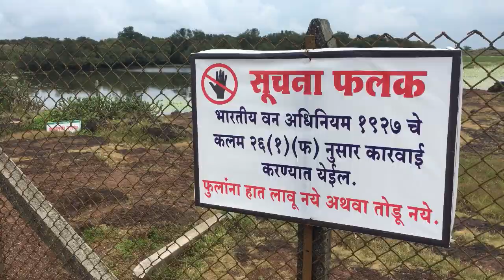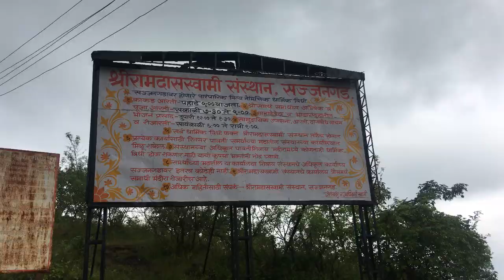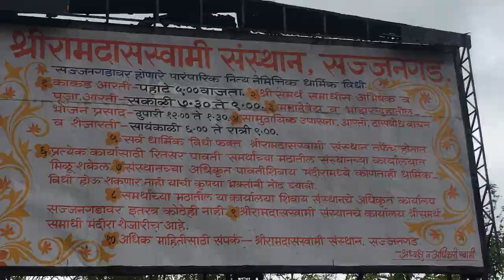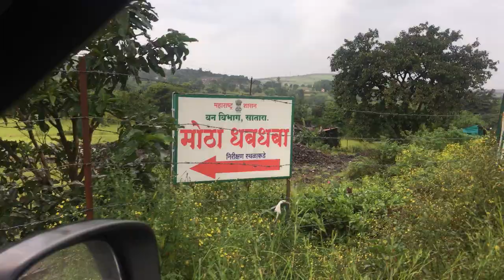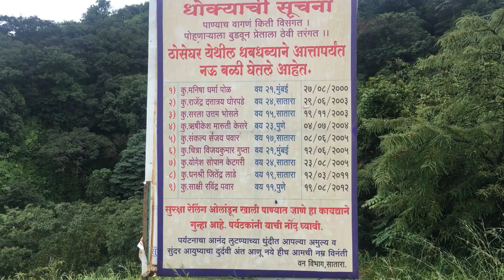KAAS PLATEAU || SAJJANGADH || THOSEGHAR WATERFALLS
A day well spent in Satara, it is a beautiful place for all the tourists, you can cover most of it in single day like we did.

Kaas plateau is one of most beautiful places in the world, people gather there in rainy season to see whole mountain covered with different colors of flowers, it is also known as valley of flowers.

Thoseghar on another hand is famous for 2 humongous waterfalls, their height is 350M & 120M respectively. the view is just amazing and mesmerizing  .

Sajjangadh is spot famous for trekking as well as tourism.